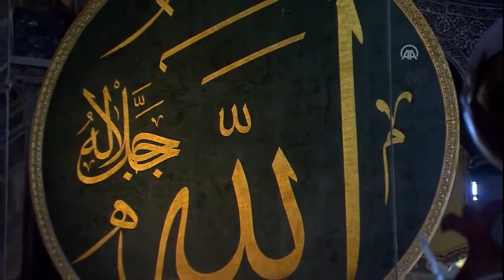Ayasofya-i Kebir Cami-i Şerifi 86 yıl sonra kılınan cuma namazıyla ibadete açıldı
Ayasofya-i Kebir Cami-i Şerifi, 86 yıl sonra kılınan cuma namazıyla ibadete açıldı. Cumhurbaşkanı Erdoğan, TBMM Başkanı Şentop, Cumhurbaşkanı Yardımcısı Oktay ve MHP Genel Başkanı Bahçeli'nin yanı sıra çok sayıda kişi namazda saf tuttu.
İstanbul'un fethine kadar 916 yıl kilise, 1453'ten 1934'te alınan kararla müze oluncaya dek cami olarak kullanılan, 86 yıl müze olarak hizmet veren Ayasofya'nın yeniden ibadete açılması dolayısıyla Diyanet İşleri Başkanlığınca dua programı düzenlendi.